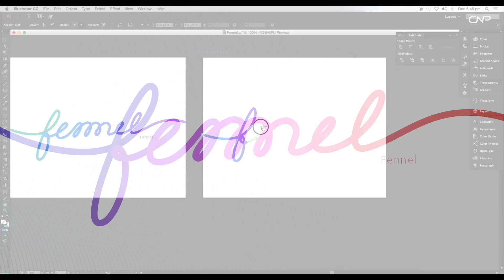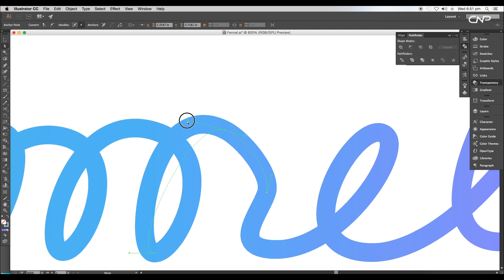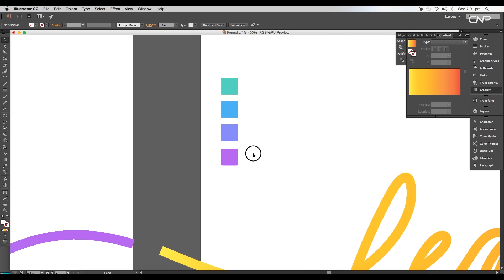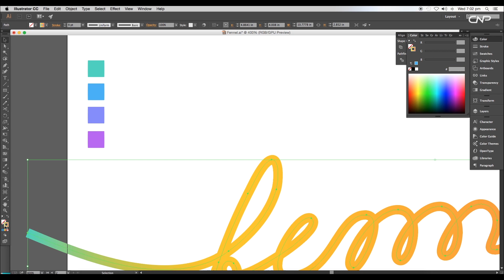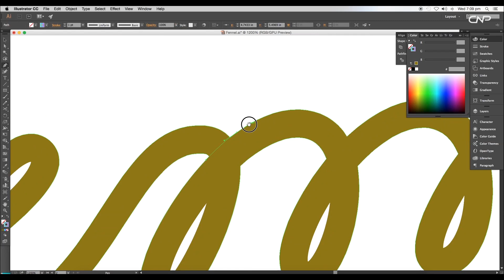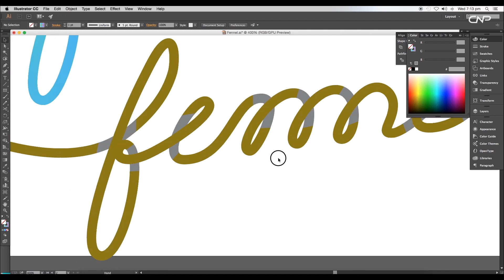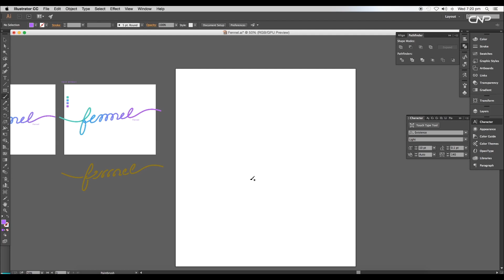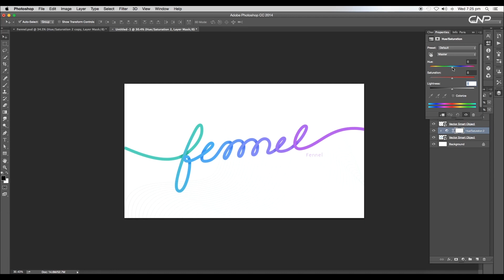Curly Text Effect - Adobe Illustrator/Photoshop - Fennel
Curly Typography Text Effect - Adobe Illustrator/Photoshop - Fennel
In this Episode we will creating Typography text effect in Illustrator. To design this we will first write out the word using pen tool, the we will apply gradient color that follows along the stroke path. And lastly add drop shadow under the overlapping areas.  Check out the video to see the whole process.

▲Gumroad Store!

▲Bluehost Hosting!

Credits:
Original design : Flow Interactive — Agency by Ben Schade